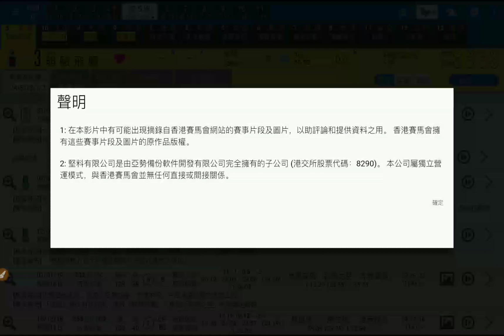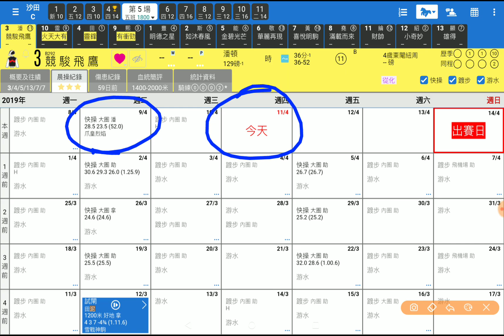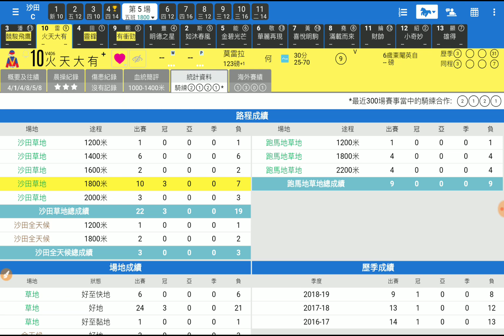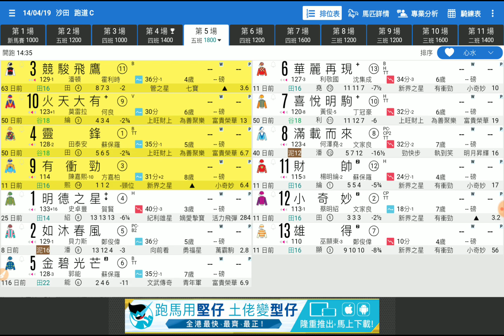賽馬精選 第5場 競駿飛鷹 體力更賺 「波仔」2019-04-14